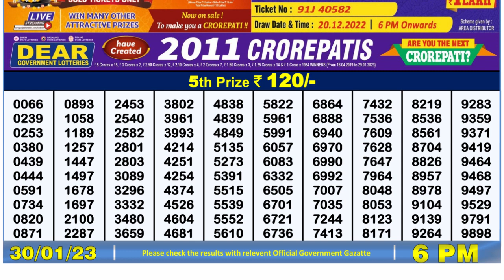Nagaland Lottery Sambad Live 6pm 30.01.23